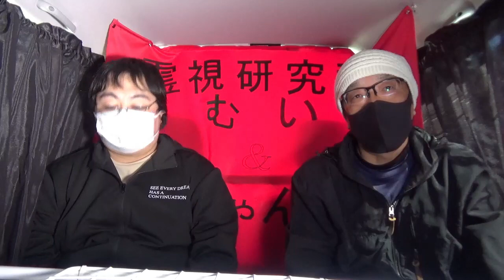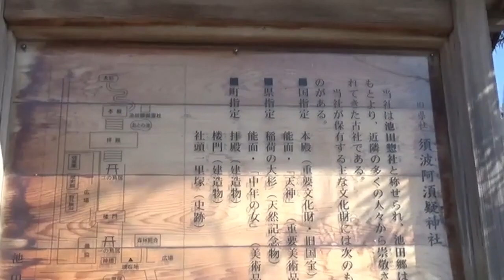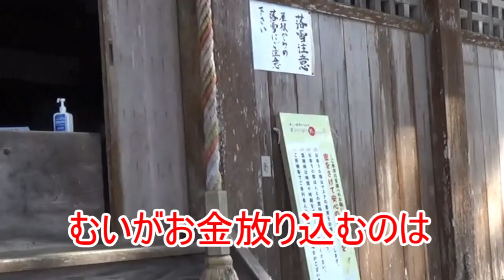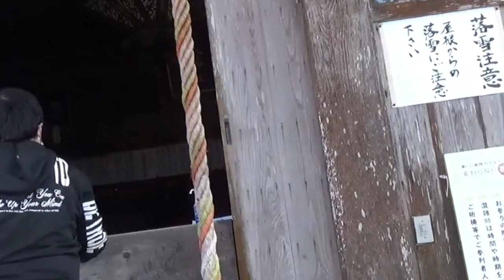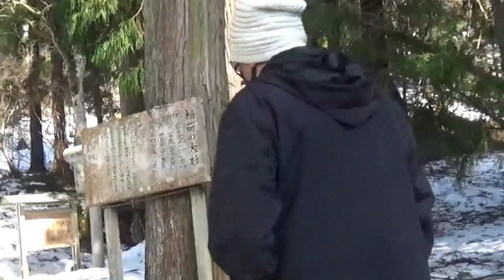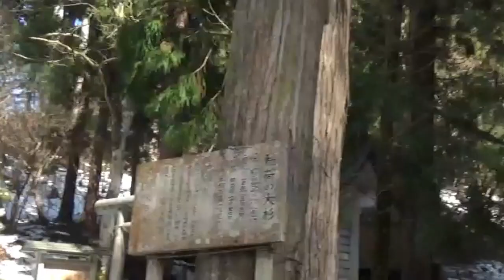【パワースポット】雪とキツネで探索は不十分ですが、それでもいいスポットは見つかりました【神社巡り】【須波阿湏疑神社】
かっちゃんが選んで朝五時に行くぞと言われて
やってきた場所。かっちゃんが見つけた場所って
わりと当たり多いので、たまにはかっちゃんに企画投げるのもいいですね。
本人がやってくれれば、ですが。